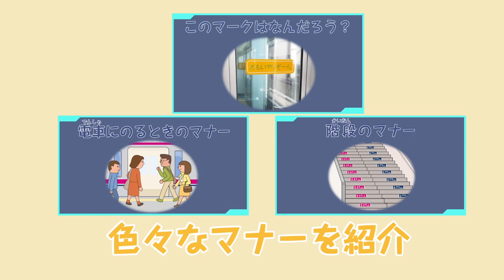予告編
けい太くんの電車の安全・マナー教室　予告映像！
「安全編」「マナー編」「電車の乗り方編」の全3部作！
7/13、公開予定です！